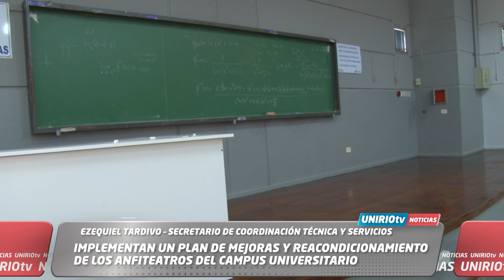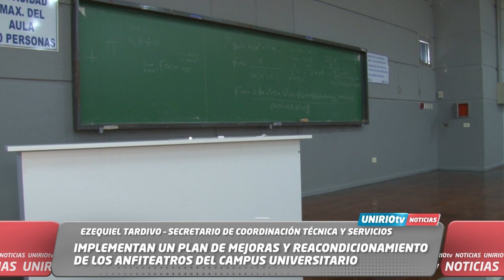IMPLEMENTAN UN PLAN DE MEJORAS Y REACONDICIONAMIENTO DE LOS ANFITEATROS DEL CAMPUS UNIVERSITARIO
EZEQUIEL TARDIVO – SECRETARIO DE COORDINACIÓN TÉCNICA Y SERVICIOS
UniRio TV
Universidad Nacional de Río Cuarto
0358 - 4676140